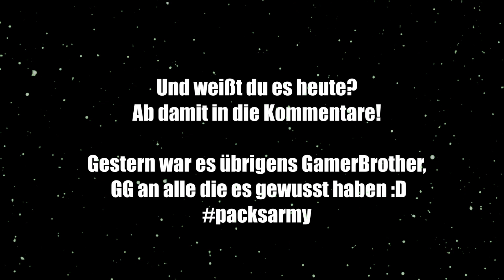FIFA MOBILE 19 ADVENTSKALENDER TÜRCHEN 12 😱🔥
► FIFA Mobile 19 Adventskalender Türchen 12 Gaming Lets Play FIFA Mobile 19 deutsch german ✘Türchen 1 ✘PacksUnited

euer PacksTrader